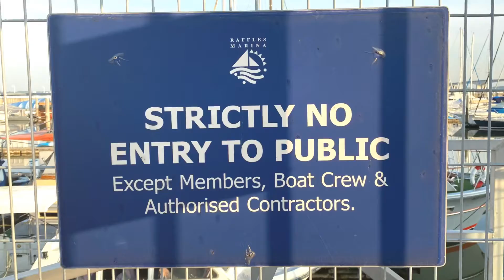Fishing trip off Tuas 04 Aug 2020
On board the Spanish Dancer

Day fishing trip off Tuas near Jurong islands